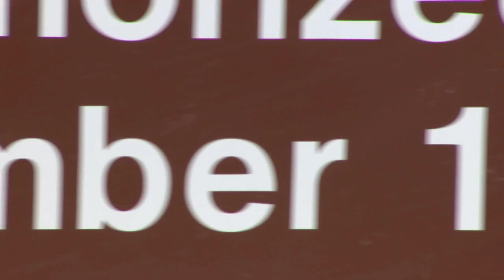Sun River WMA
A look at one of Montana's Wildlife Management Areas.